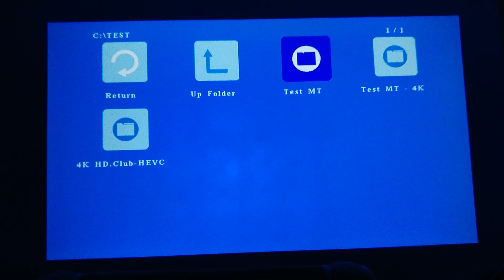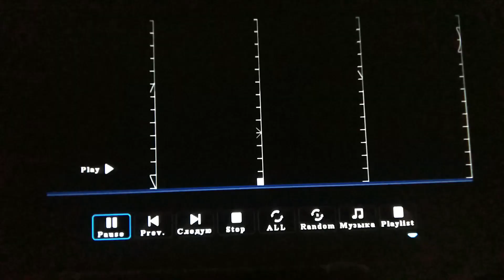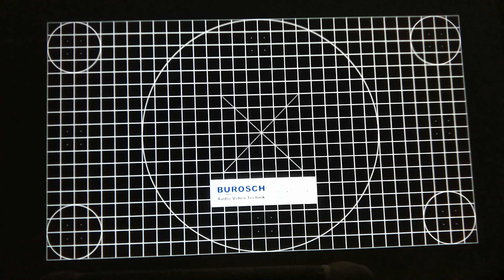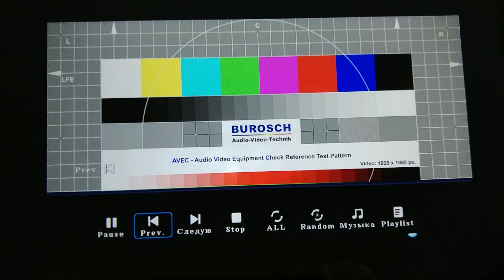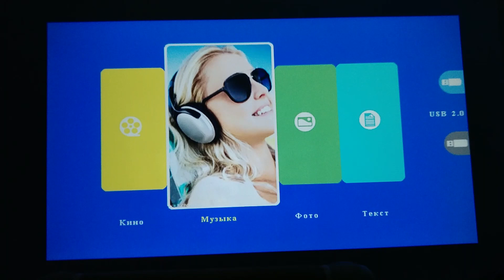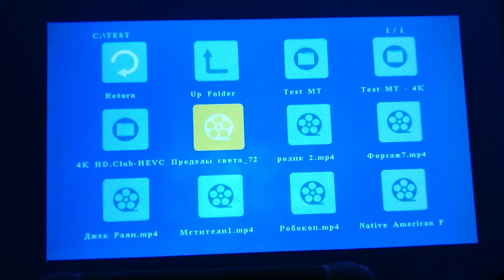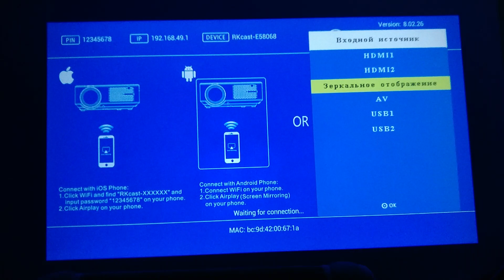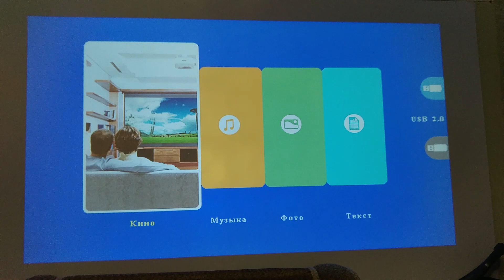Исправленный Full HD Проектор EVERYCOM R15A Дополнение к Обзору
📌📌📌 Купить такой проектор можно вот тут:
Эту модель уже обновили и исправили косяк с размытием.

  ⚠️⚠️⚠️ А ТАК ЖЕ ПИШИТЕ ПРОДАВЦУ ЧТО ВЫ ОТ SEMPRO И ОН ВАМ ДЕЛАЕТ ХОРОШУЮ СКИДКУ.

В Этом магазине так же есть другие интересные модели по разным ценовым категориям:

📌📌📌 Проектор EVERYCOM M9:
📌📌📌 А из HD проекторов вот это самый крутой и яркий проектор EVERYCOM M8W:

📌📌📌 Ещё одна очень хорошая и популярная модель TouYinger Q9:

📌📌📌 Если интересует кронштейн, то можете брать универсальный вот такой как у меня:

На все эти модели я делал обзоры у себя на канале.

ТОП Лучших Проекторов на сегодняшний день:

Начнём ТОП с 1LCD HD проекторов:
📌📌📌 Everycom M8:
📌📌📌 TouYinger X30:
📌📌📌 Thundeal TD92:
📌📌📌 Everycom R10:
📌📌📌 Xiaomi Wanbo X1:

Далее по 1LCD FULL HD Проекторам:
📌📌📌 TouYinger H5:
📌📌📌 TouYinger Q7:
📌📌📌 AAO YG430 или YG431:
📌📌📌 AAO YG620:
📌📌📌 Everycom YG625:
 📌📌📌 Svanur RD-881:
📌📌📌 AAO YG650 или YG651:
📌📌📌 Touyinger Q9:
📌📌📌 ThundeaL TD96:
📌📌📌 Touyinger RD826 TD96:
📌📌📌 Svanur A6500:

Следующий этам DLP Проекторы:
📌📌📌 Ручной мини-проектор SmartIdea M6 Plus:
📌📌📌 Мини DLP проектор S10 (Everycom D017):
📌📌📌 Xiaomi Mijia:
📌📌📌 XGIMI Z6:
📌📌📌 Xiaomi Fengmi Smart Lite:
📌📌📌 Xiaomi Formovie DICE:
📌📌📌 Changhong C300:
📌📌📌 XGIMI H2:
📌📌📌 Changhong M4000:
📌📌📌 XGIMI H3:
📌📌📌 XGIMI H3S:
📌📌📌 XGIMI H3S Global Version:
📌📌📌 XGIMI HORIZON и HORIZON PRO:

Из Аккумуляторных DLP Проекторов:
📌📌📌 Xiaomi Formovie DICE:
📌📌📌 XGIMI Halo:

Из Лазерных проекторов могу рекомендовать точно вот эти 4K модели:
📌📌📌 Лучший из самых дешёвых лазерников JMGO O1:
📌📌📌 Xiaomi Formovie C2:
📌📌📌 Changhong CHIQ B5U:
📌📌📌 Xiaomi Formovle LaserTV 4K Cinema:

Из Экранов для проекторов есть варианты от дешёвых светоотражающих до дорогих серых рассеивающих ALR экранов:
📌📌📌 Средне бюджетный, качественный ALR экран:
📌📌📌 Качественный XY UST ALR PET Crystal Экран:
📌📌📌 Или вот моторизированный:

Если нужны экраны дешевле для обычных 1LCD проекторов:
📌📌📌 Дешёвый белый экран:
📌📌📌 Дешёвый светоотражающий Экран: